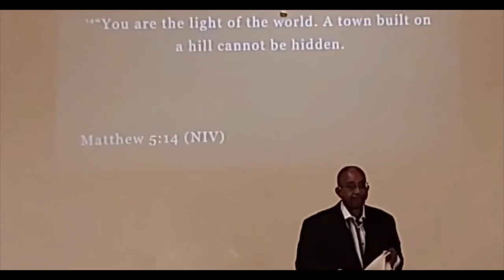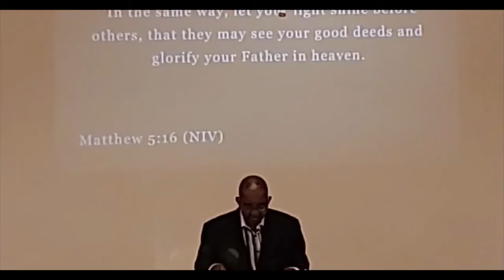Keep Your Batteries Charged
Matthew 5:14-16